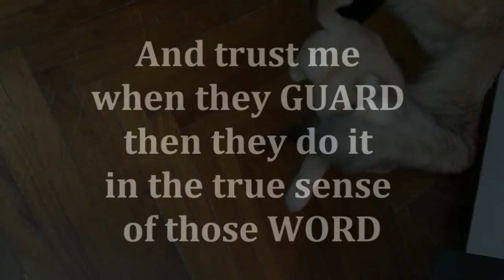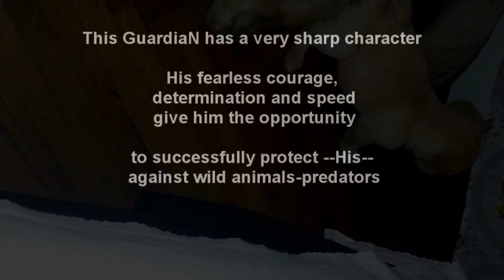Turski Kangal---Turkish KangaL